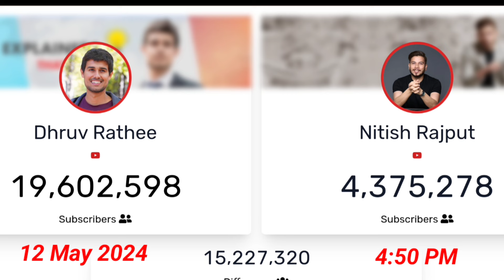Dhruv Rathee Vs Nitish Rajput Subscribers Comparison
dhruv rathee
nitish rajput
nitish rajput vs dhruv rathee
dhruv rathee vs nitish rajput
nitish rajput latest
rathee
dhruv rathee dictatorship
dhruv rathee vs nithish rajput
dhruv rathee on modi
dhruv rathee vs nitish rajput comparison
dhruv rathee vs nitish rajput controversy
nithish rajput vs dhruv rathee